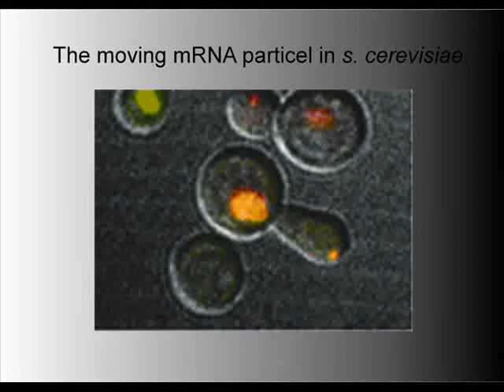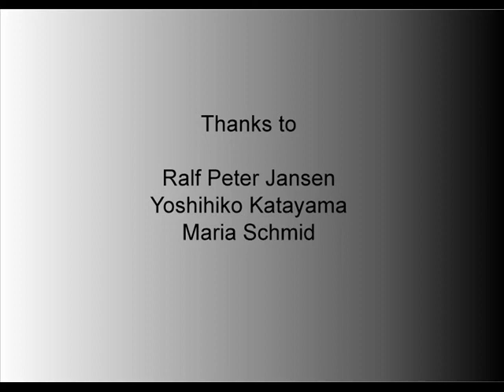The moving mRNA in s. cerevisiae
live cell imaging of yeast showing the movement of a fluorescent labeled mRNA